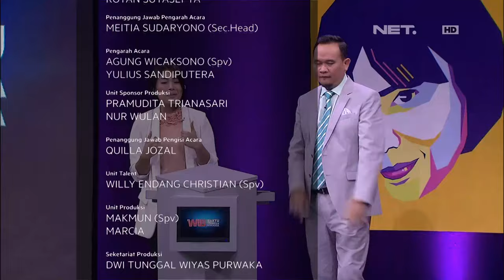Waktu Indonesia Bercanda - Hadiah Kali Ini Paket Liburan Malah Dikasih Kerjaan (5/5)